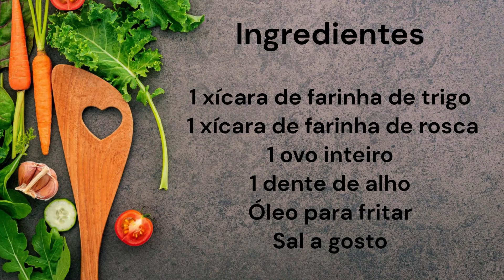delicious bait / This is easier to make and tasty / Milanese eggplant * Milanese eggplant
IThis is the tastiest meat, super tasty and easy to make.

Milanese eggplant ingredients

1 cup wheat flour
 1 cup breadcrumbs
Frying oil
1 whole egg
1 clove of garlic